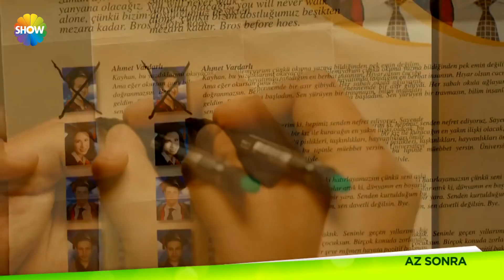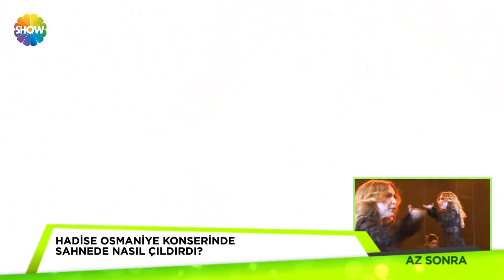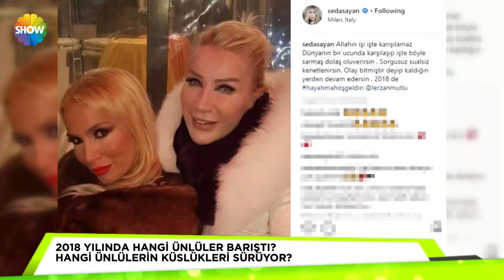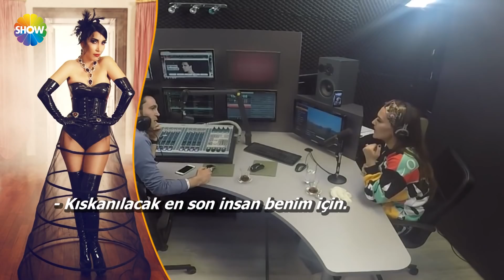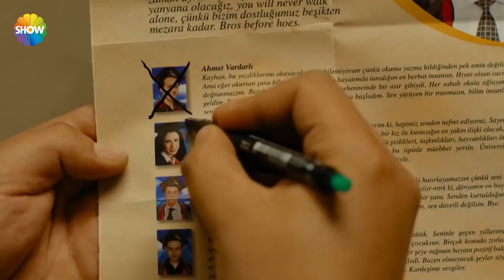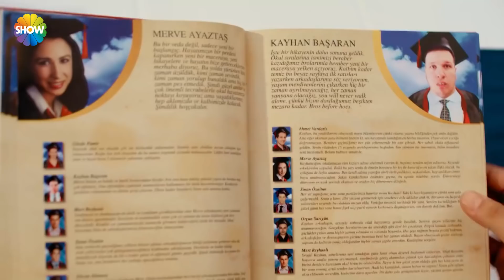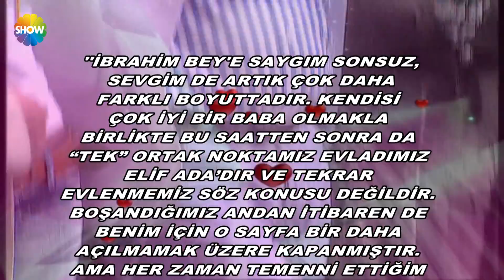Cumartesi Sürprizi 126.Bölüm